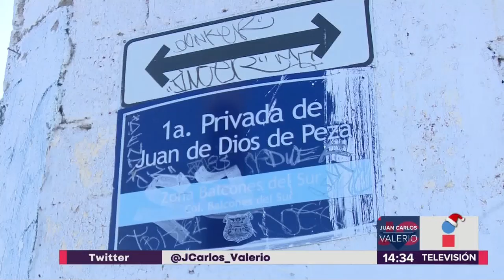Roban CAIC || Noticias con Juan Carlos Valerio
El Centro de Asistencia Infantil Comunitario, CAIC, en Balcones del Sur, fue víctima de la delincuencia.